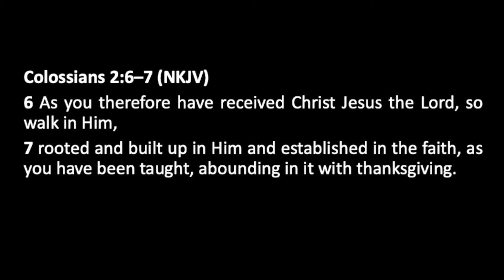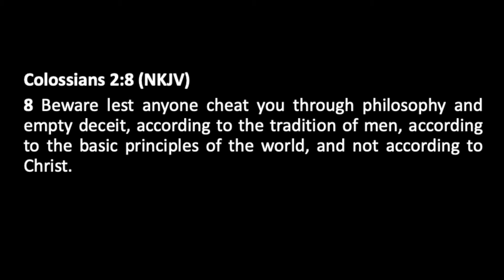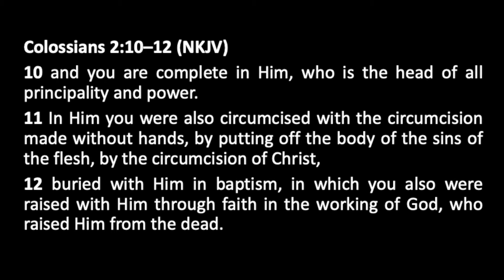Thursday Night Bible Study with Frank Caudell - May 7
"Nothing Lacking" (Part 2).

Text: Colossians 2